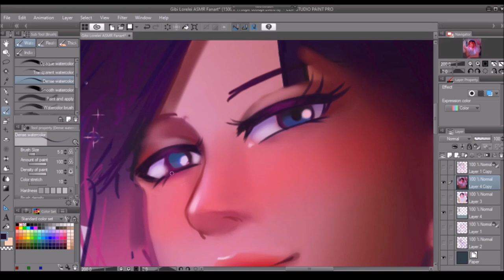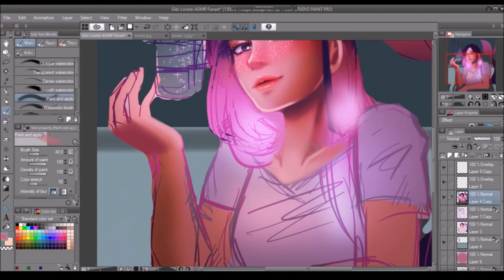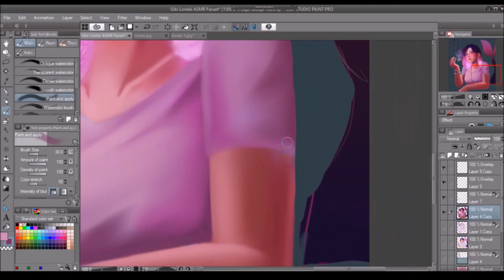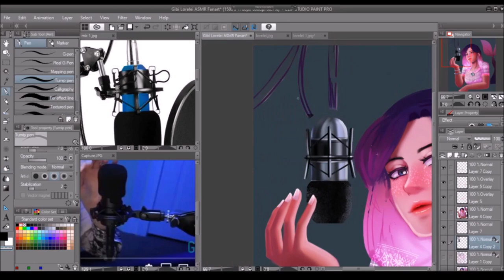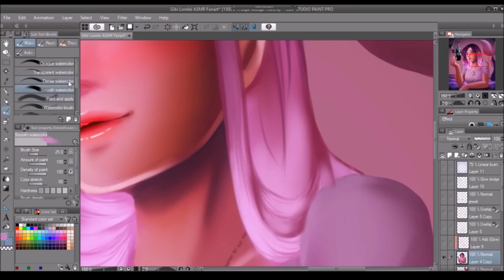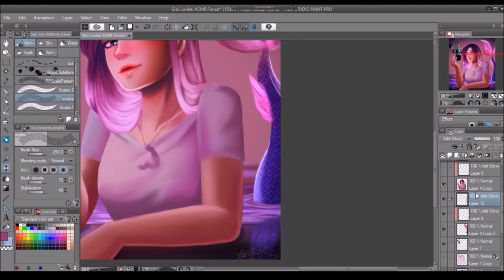Gibi ASMR Lorelei Fan Art SPEED PAINT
Another mermay piece for the month! This one is of Lorelei, an original character of Gibi ASMR; she's an ASMRist and I've been listening to a lot of her videos for several years. Whenever I want to watch something that isn't too distracting from studying or simply want to relax. I've been meaning to draw Lorelei the mermaid for a while; I love her facial makeup and color scheme. Hopefully, Gibi likes it lol.

Maybe one of these days I'll draw Daisy, who also has an interesting look as well!

I update larger images and other drawings I didn't turn into a speedpaint~
Although I'm not that very active here, this is my Twitter: @Neko22Reichan

Total time: 4ish hours, Sped up 32x.
Tools: Clip Paint/Manga Studio, OBS recorder, Windows Movie Maker.

Memories of Spring by Tokyo Music Walker